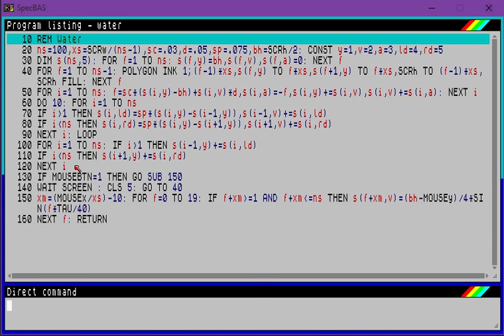water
From sources found on the web - use the mouse to make waves.